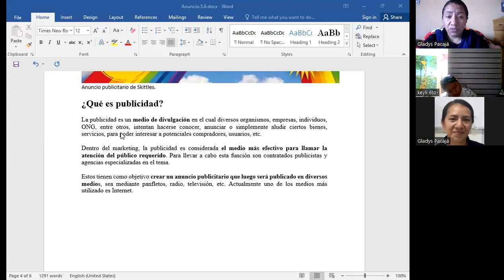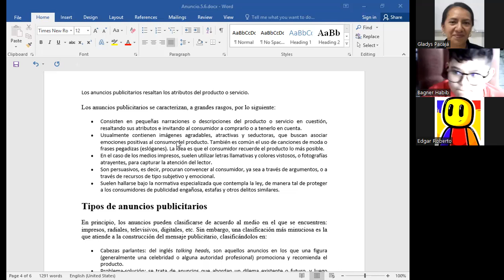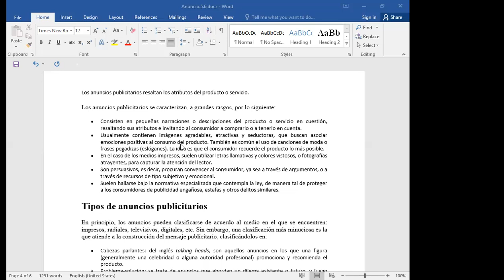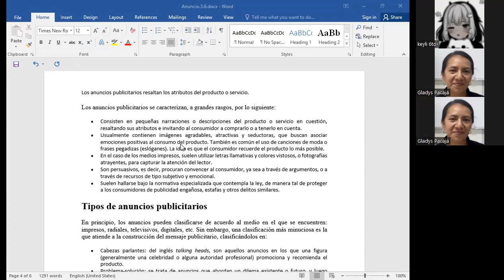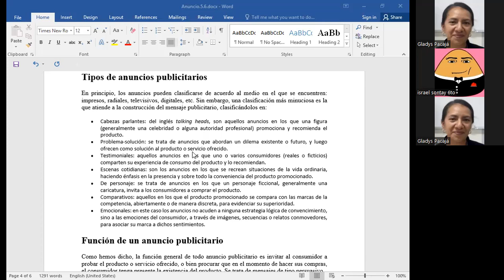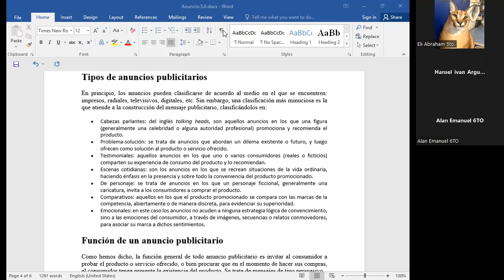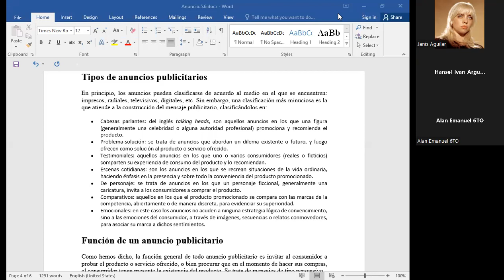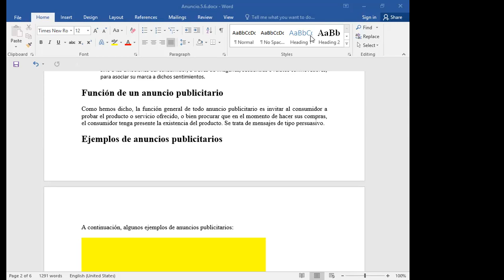IV.5TO.6TO.PRIMARIA_LENGUAJE.R.O_TIPOS DE PUBLICIDAD